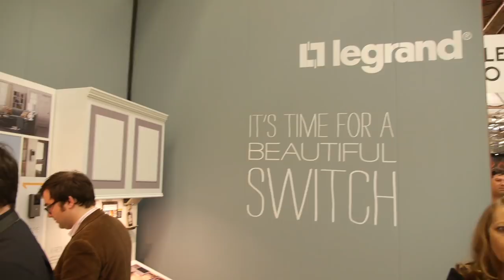Legrand's Super Cool Light Switches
Legrand is a French electrical company that makes some of the coolest light switches we've ever seen, and we got a chance to try them out at the Architectural Digest show in NY.